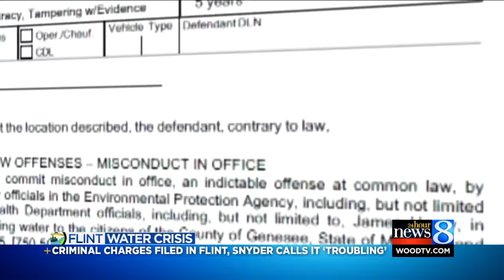Gov. Snyder: Flint water crisis charges 'deeply troubling'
Gov. Rick Snyder said "we need to let due process work" in the case of the three people charged in connection to Flint's water crisis. (April 20, 2016)